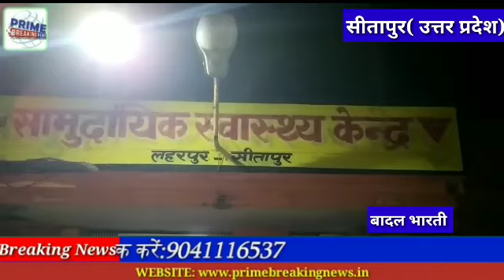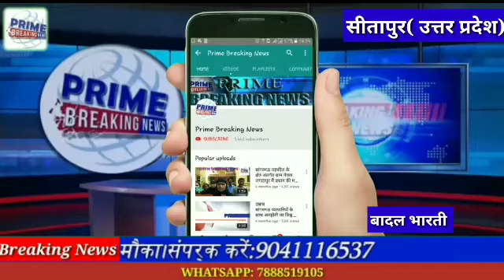तंबौर रोड स्थित लालपुर गोबरिया के निकट मोटरसाइकिल और फोर व्हीलर का एक्सीडें